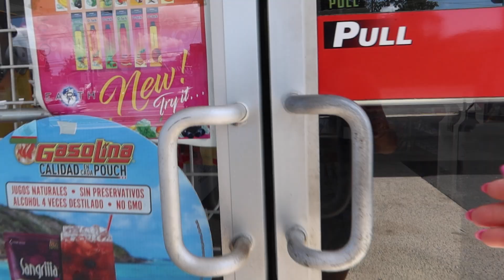RANDOM VLOG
Hope you enjoyed the video, please give a THUMBS UP 👍🏼 if you liked it!

✿ Links & Codes ✿

✿ MEASURMENTS ✿

Bust: 34 DD
Waist: 25.5”
Hips: 29.5 “
Glutes: 35”

- XS on Bottoms
- Small on Tops / Sports Bras

 Majesty Fit are commission code. Thank you for supporting me. 💓